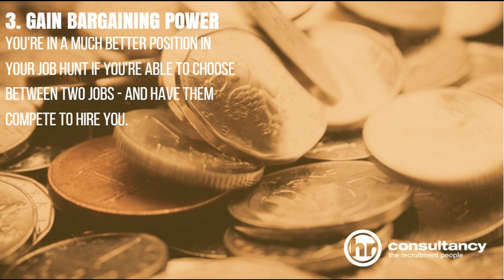Why You Should Always Go To A Job Interview